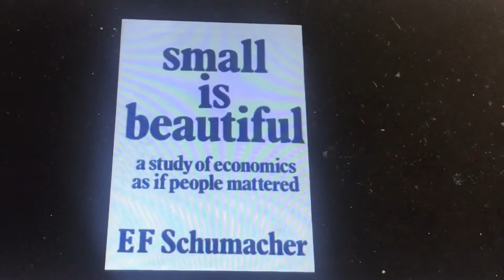Small Is Beautiful by E. F. Schumacher.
Small Is Beautiful: A Study of Economics As If People Mattered is a collection of essays by German born British economist E. F. Schumacher.